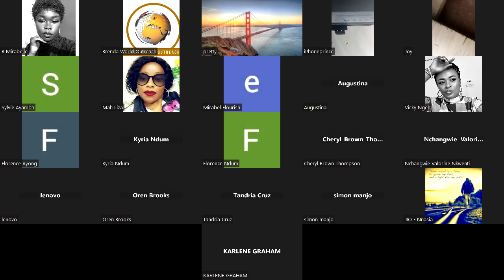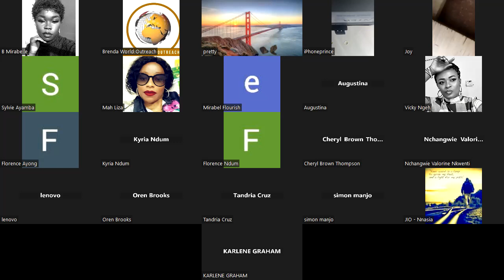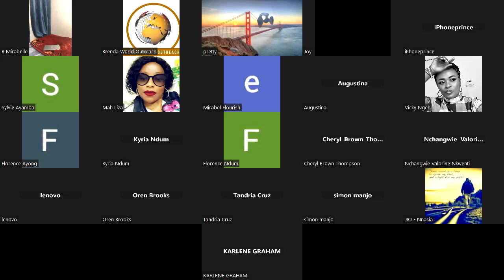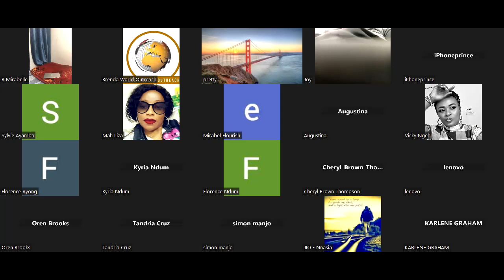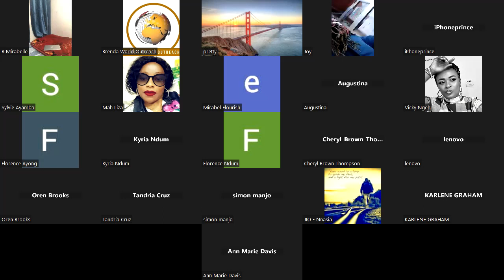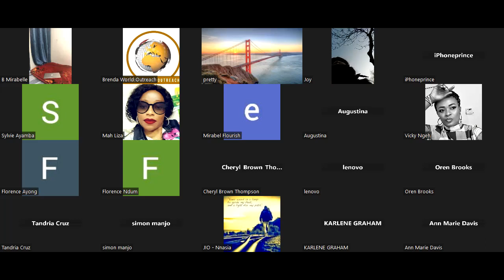End of the Year Prayer series Day 8